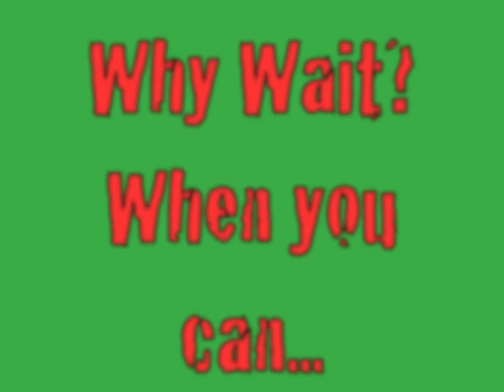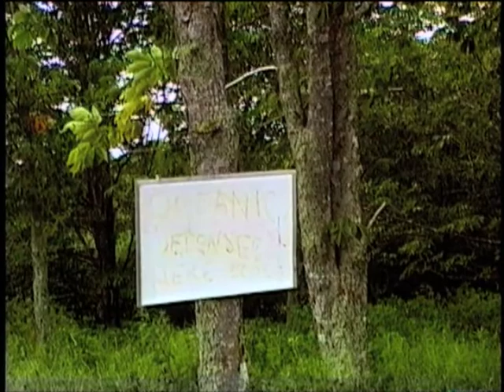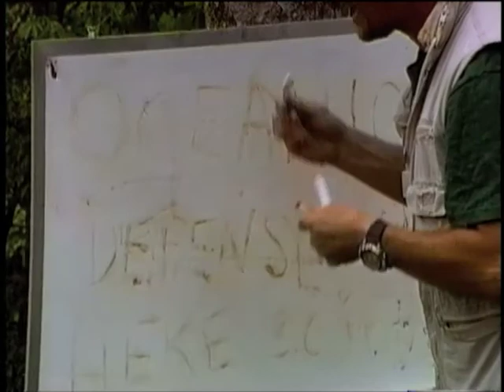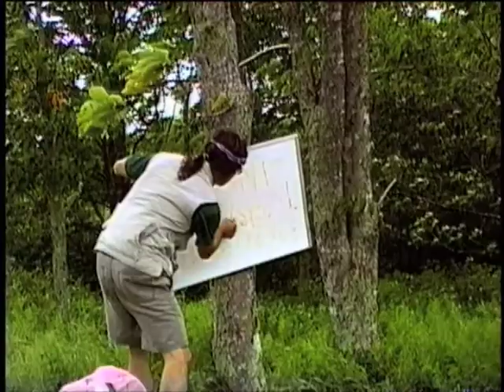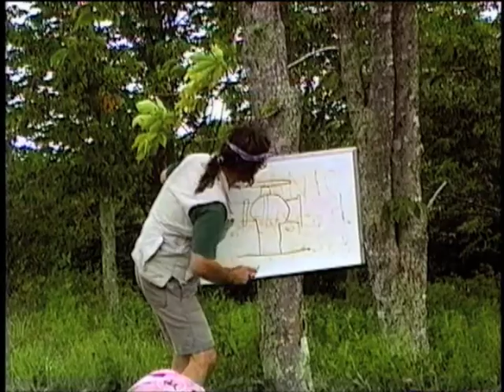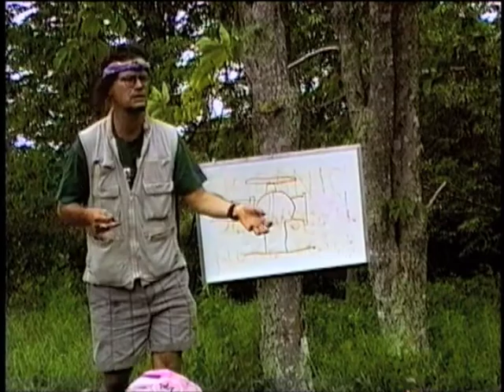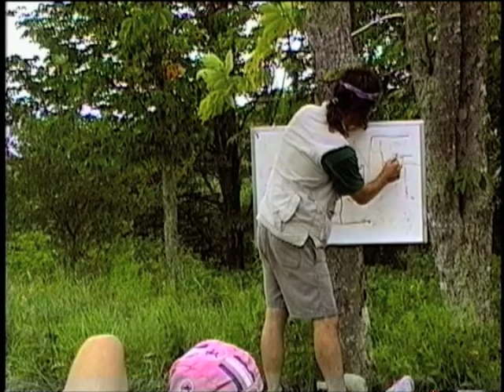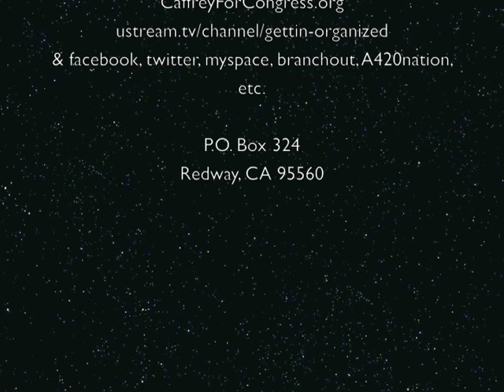Sink It Now! How to Sink Whaling Ships and Driftnetters-video by Andy Caffrey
A one-hour class on why and how to sink whaling ships and driftnetters with no loss to any human lives.